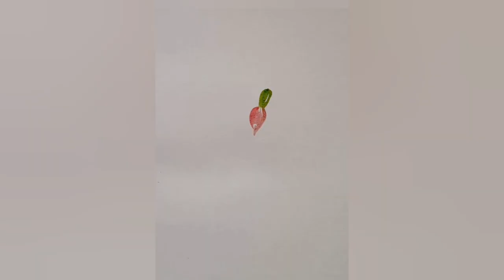Flowers Painting with watercolor. वाटर कलर से सुंदर फूल बनाए.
Watercolor painting flowers easy.Flowers Painting with watercolor. वाटर कलर से सुंदर फूल बनाए.